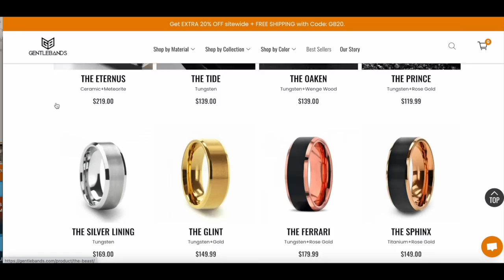OUR WINDOWS ARE HERE!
The windows for our apartment are in so we need to go get them. And we almost finish the subfloor but ran out of sheathing.

Going by from the city to the middle of the nowhere Utah. After living in the city our whole lives we decided to sell everything. We packed up and moved our family of 4 and sometimes 6 into our RV. We're going off grid with as much of the modern technology we can make happen. Follow us as we build our Homestead.

Mailing Address:
Life Elevated Off Grid
Kanab UT, 84741

-Camera Equipment-

Camera Mic
Camera Media Case
Small Tripod
Large Tripod
Memory Card

-Tools-

Dual Fuel Generator
Dewalt Table Saw
Dewalt 1/4’ Impact
Dewalt 1/2” Impact
Dewalt Drill
Dewalt Band Saw
Dewalt Oscillator
Dewalt Sawsall
Dewalt Grinder
Dewalt Circular Saw
Bosch Laser Level
Bosch Rotary Laser

-Water Equipment-

Water Pump
Sediment Filter
IBC Tote
2” Trash Pump
2” Suction Hose
2” Discharge Hose

-Misc-

Ambient Weather Station
Kohler Home Standby Generator
Turkey fryer